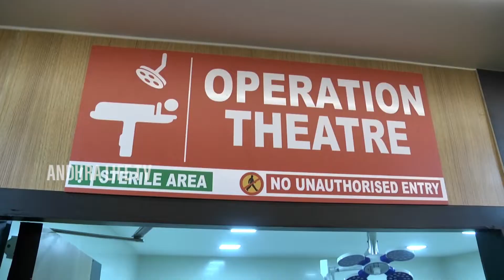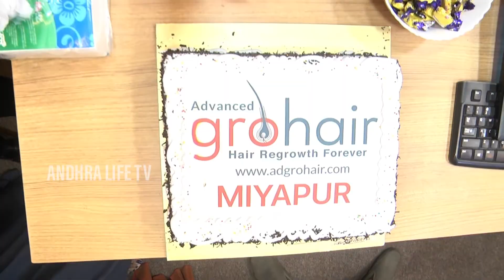Akash Puri Great Words About Megastar Chiranjeevi | Puri Jagannadh | Andhra Life TV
watch here : Akash Puri Great Words About Megastar Chiranjeevi | Puri Jagannadh | Andhra Life TV